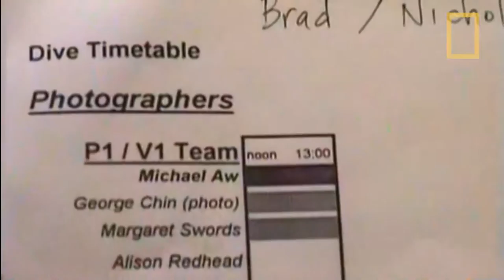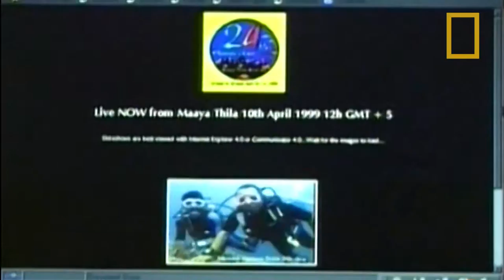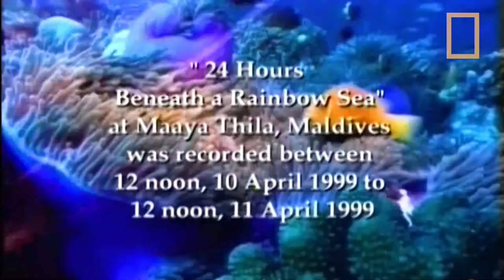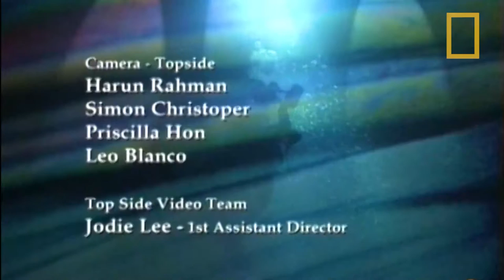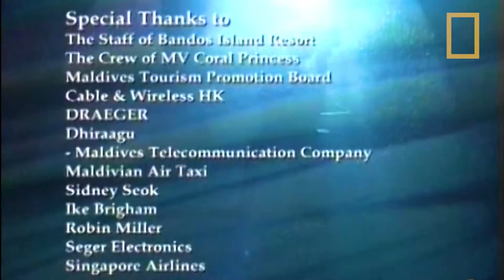24 Hours Beneath a Rainbow Sea - Maaya Thila - Ocean Geographic for National Geographic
Captured over 24 hours - 12 noon to 12 noon, 9 to 10 April 1999 by the OceanNEnvironment team- produced by Michael AW